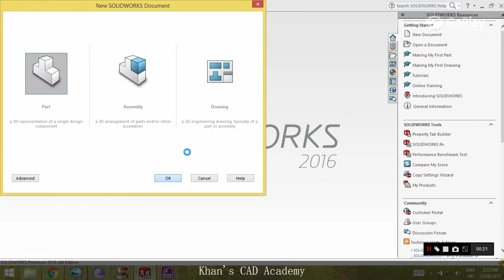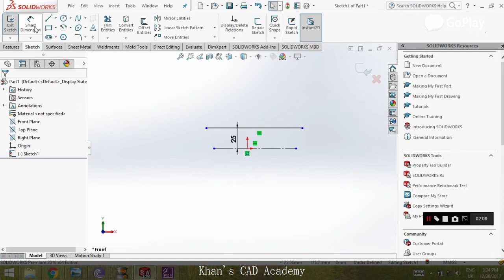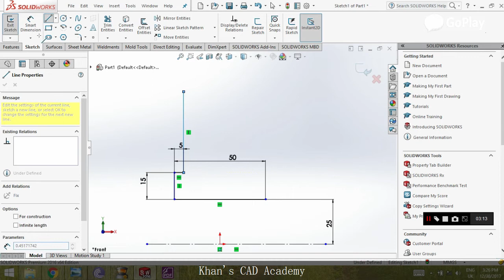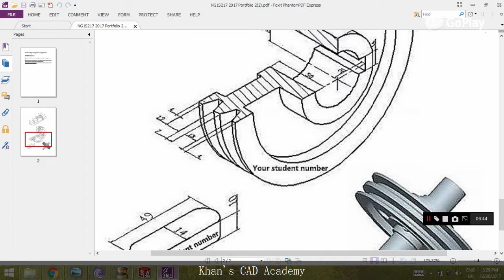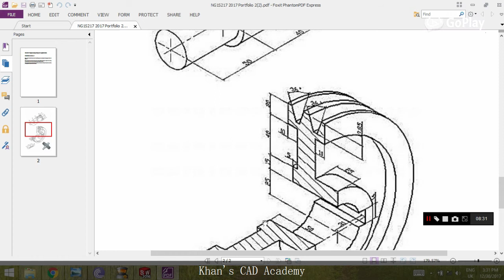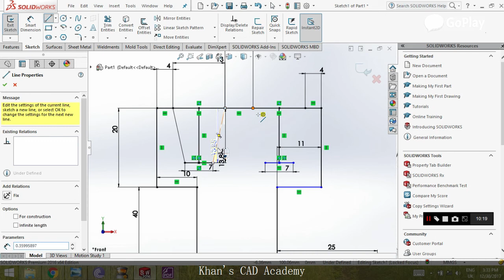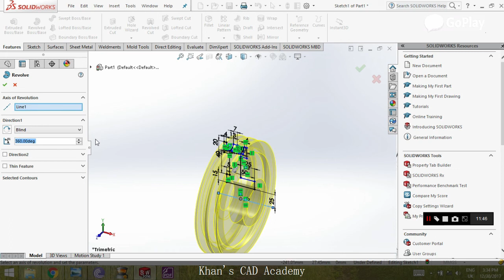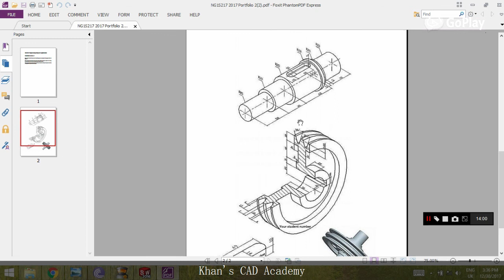Pulley and shaft Part 1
In this tutorial you will learn about sketch, revolve, smart dimension, extrude and assembly.